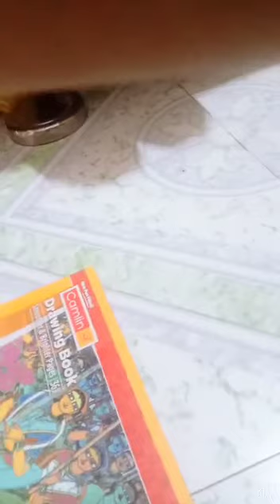Making of a face using shapes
Video from Shazia